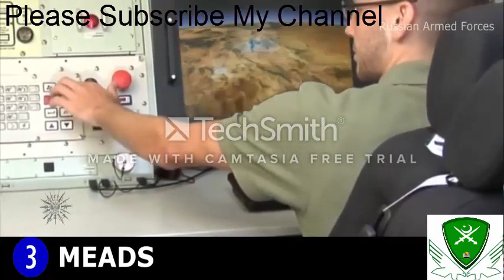Top 10 anti-aircraft missile systems in the world 2018 - 2020